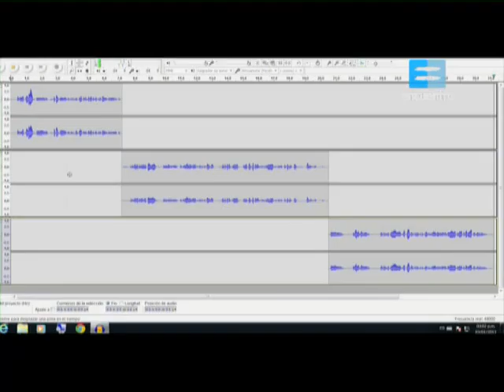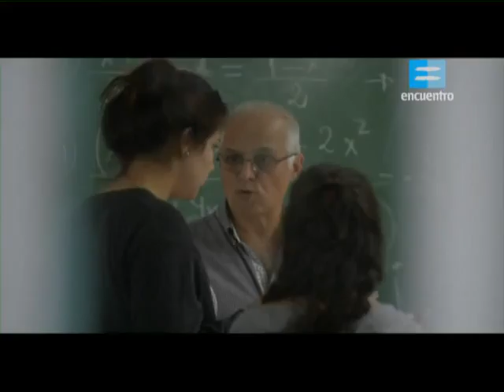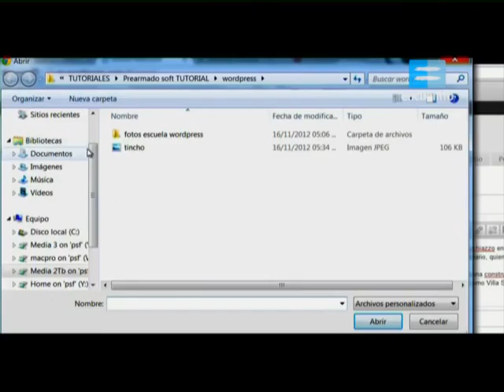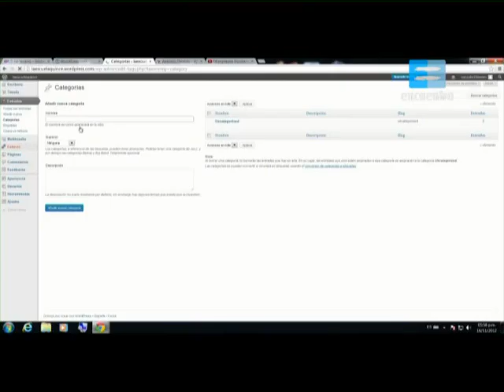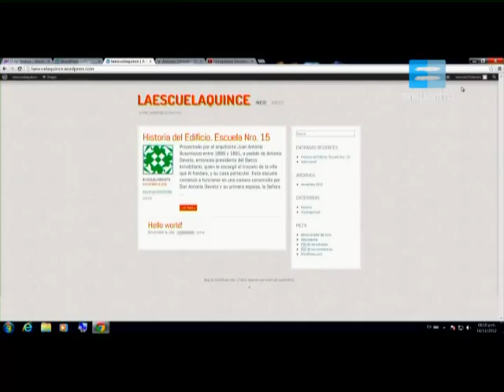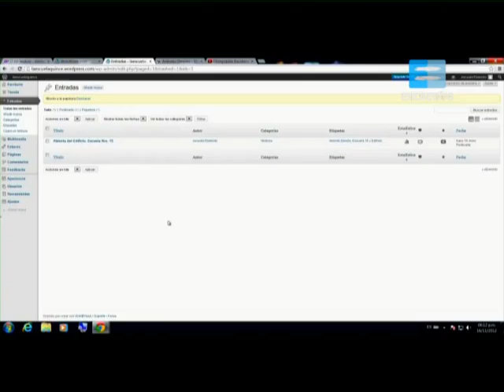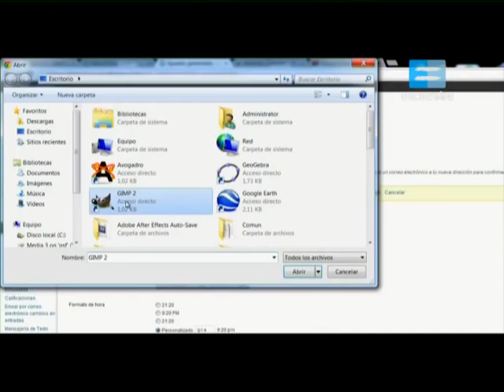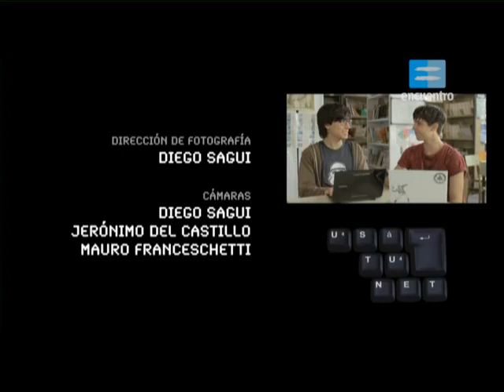Wordpress UsatunetT01C09 DW PA PP 26699PA PP 33262